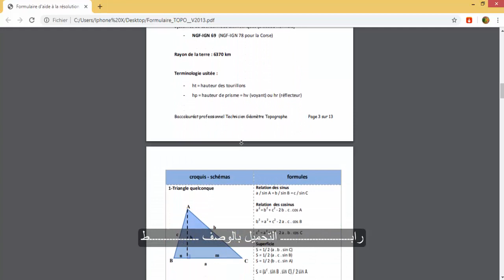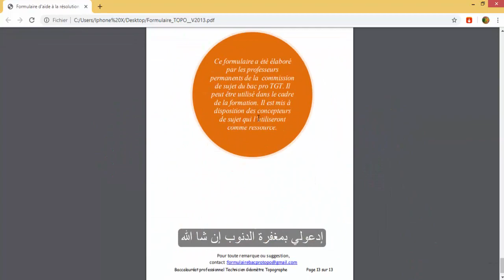TOPOBOOK | Formulaire_TOPO__V2013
سلام الكتاب مهم جدا أنصحك بتحميله وإشترك بالقناة